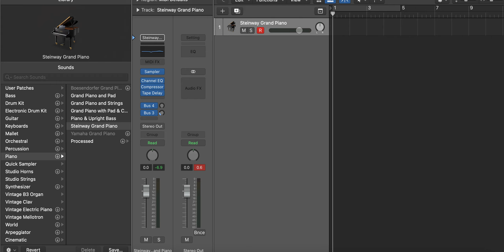Berkeley Piano Class Sailing in the Sun